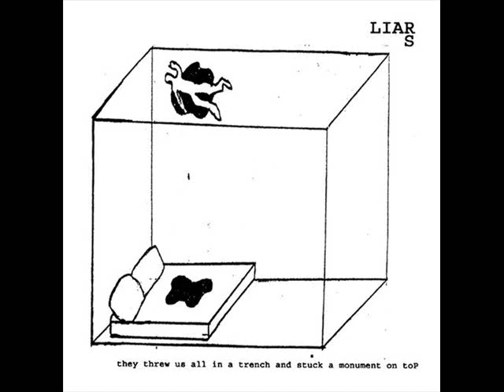Liars - Grown Men Don't Fall In The River, Just Like That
Liars - Grown Men Don't Fall In The River, Just Like That. Track 1. from They Threw Us All In A Trench And Stuck A Monument On Top.
I do NOT claim to own ANY rights to this music or the image used for the video.
If you love the Liars, please support them by BUYING their music! :) Here are a few ways to do so: